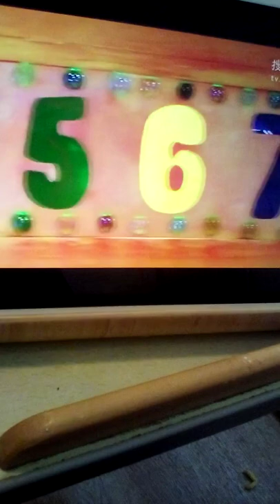Show Me Show Me Series 4 Episode 8 Jigsaws and Friends elevator clip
This is Show Me Show Me Series 4 Episode 8 Jigsaws and Friends elevator clip